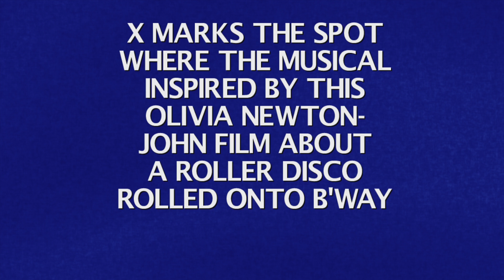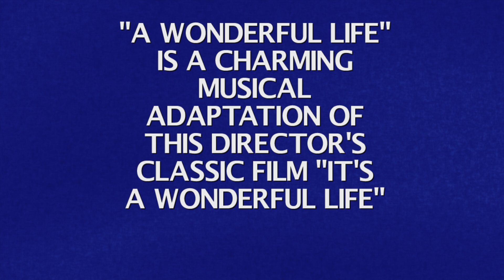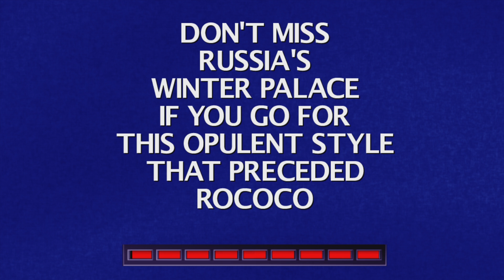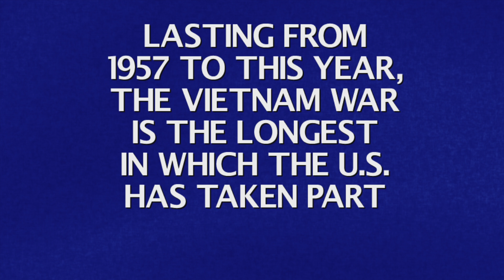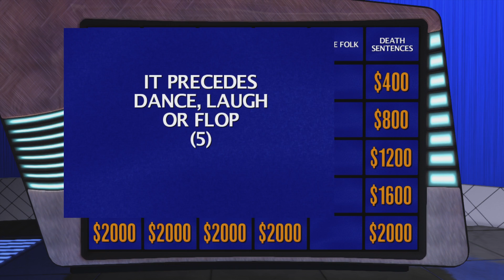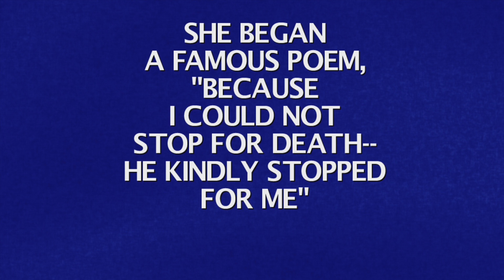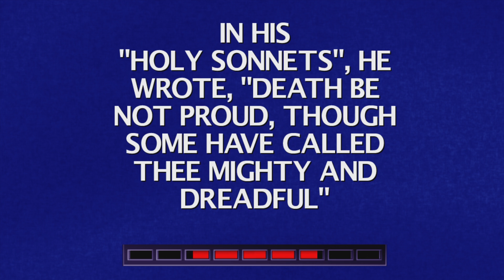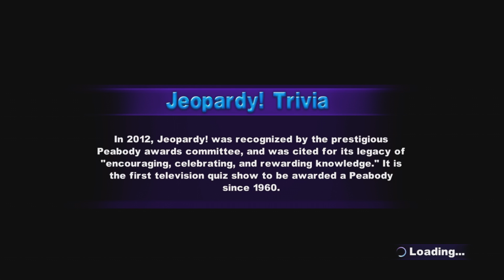Let's Play - Jeopardy! - Button Mashers (Part 5)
While the others are away at Heroes & Halfwits, Jack, Gavin, and Jeremy compete on Jeopardy to find out who is the smartest. Or at the very least, who is the least dumb.